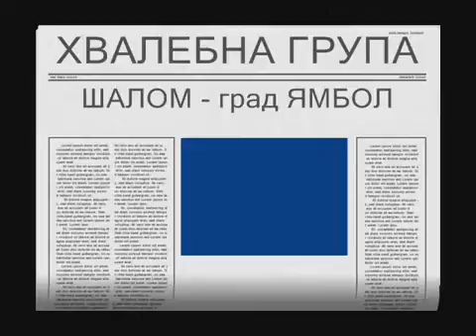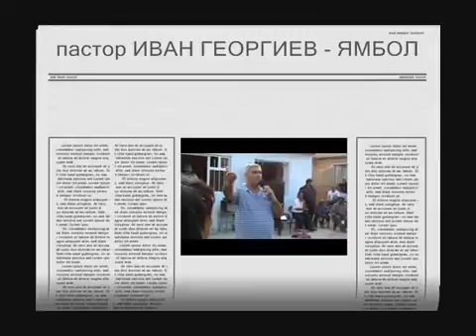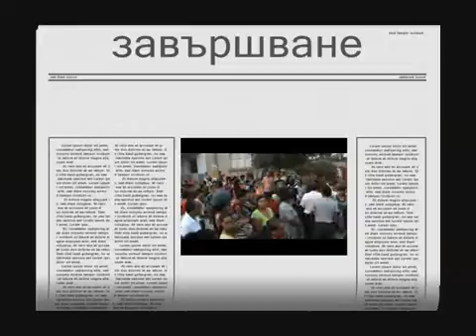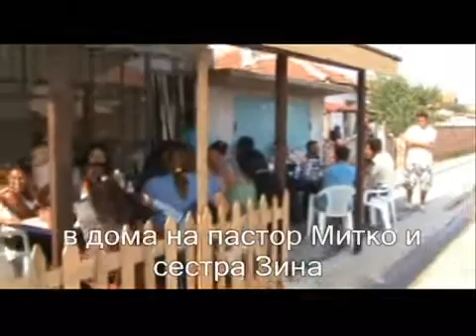evangelizacia Lubomec 360p